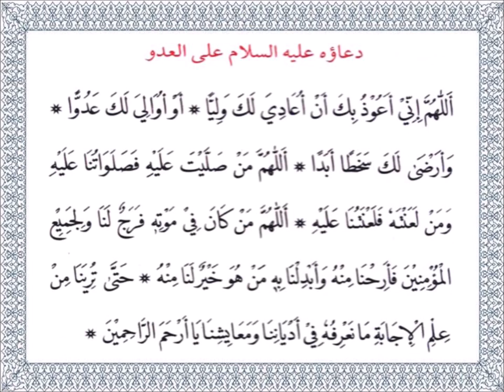Dua upon enemies and tyrants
Dua for Mumineen seeking protection from tyranny and against the tyrants, the enemies of Allah Subhanahu. The Dua Mubarak is attributed by Amir al-Mumineen Maulana Ali ibn Abi Talib SA narrated in Sahifa Alawiya al-Mubarakah